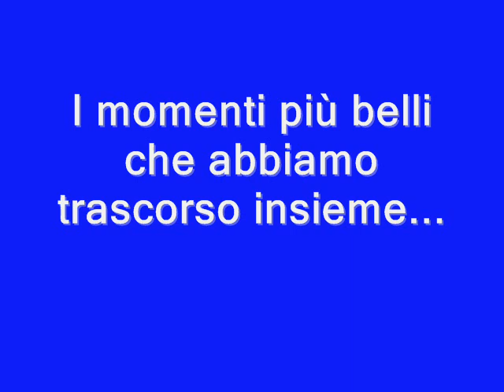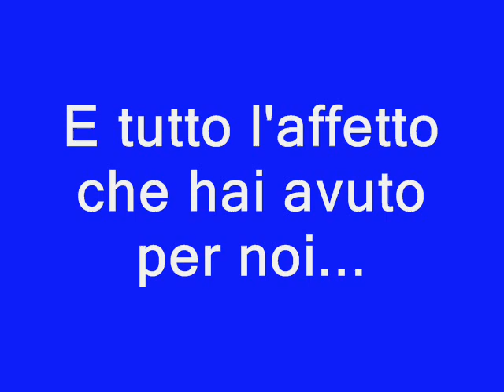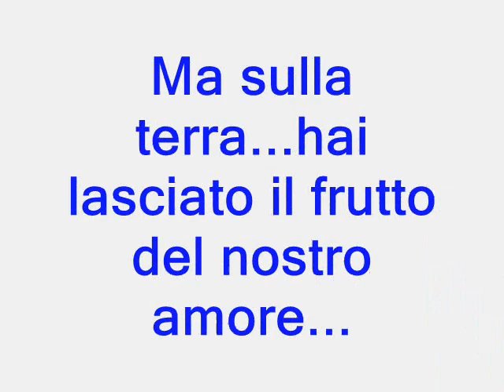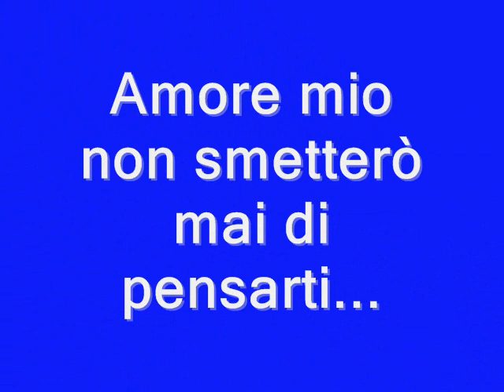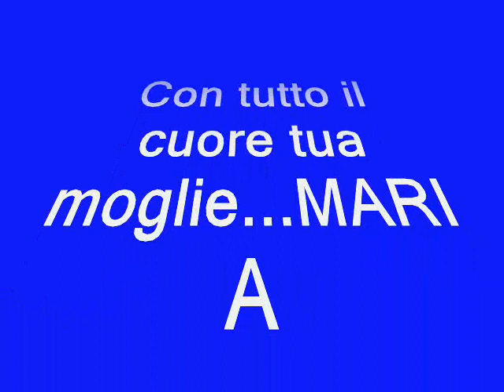In memoria di Maurizio Milone